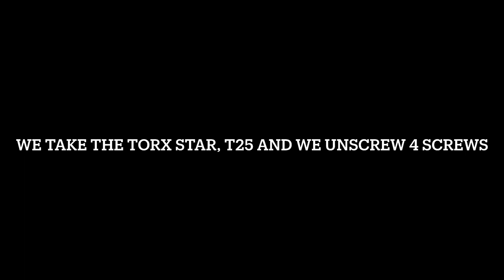ALPINA B5 Biturbo change air filter